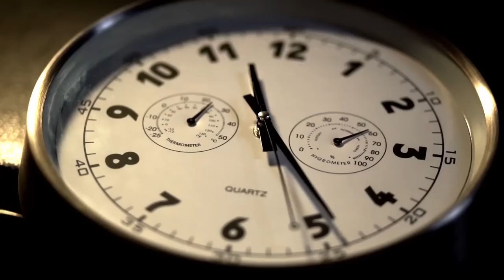Gracenote - I Will Wait (Official Music Video Trailer)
Gracenote performing their latest single "I Will Wait" download via iTunes, Spotify